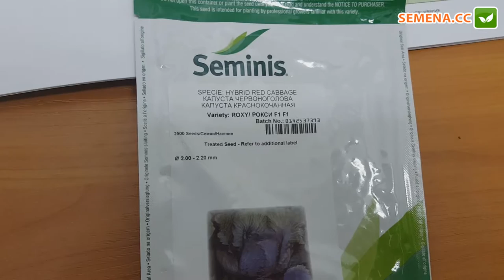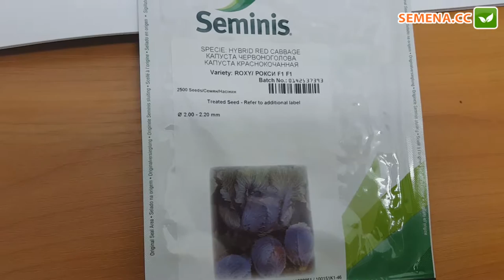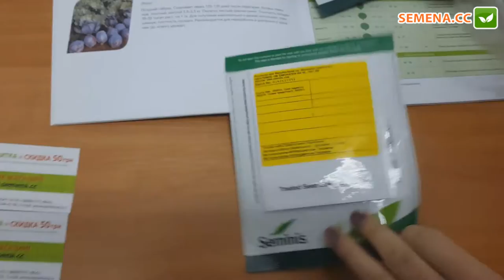Антифейк капуста Рокси Seminis